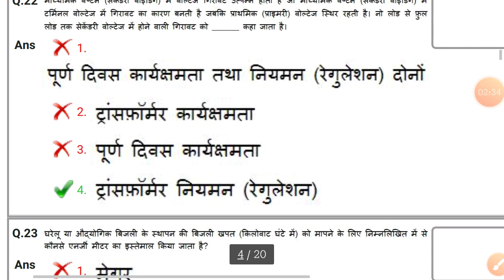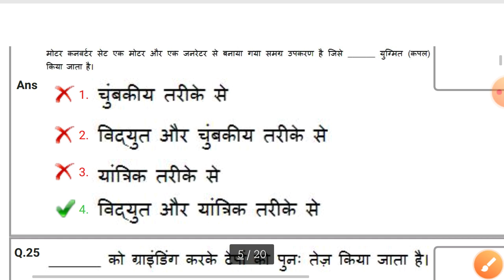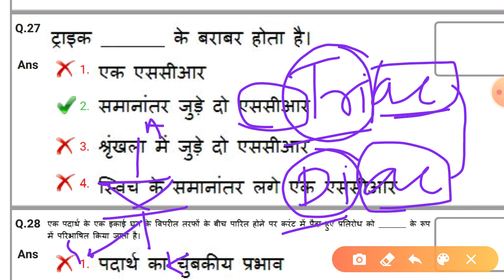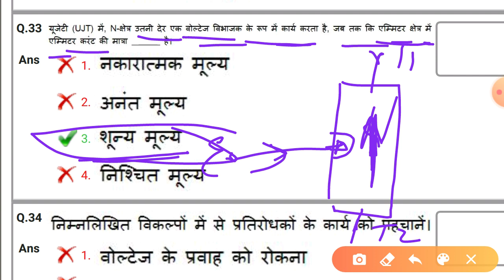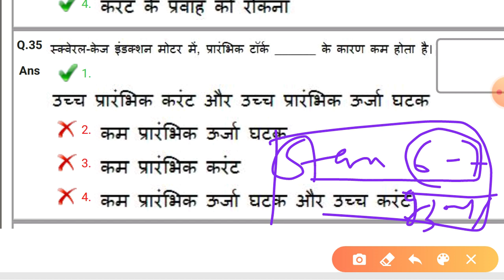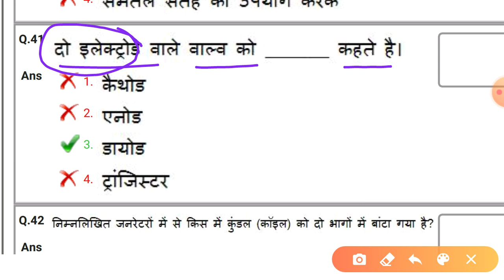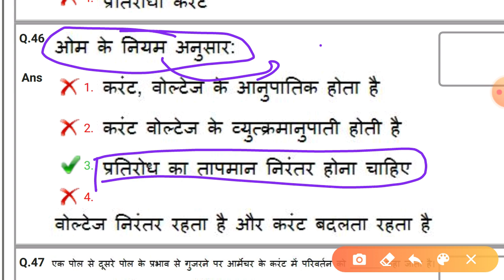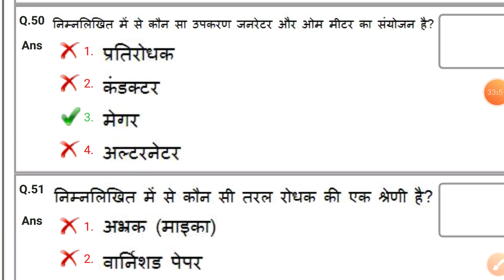DMRC maintainer|electrician previous year paper solution|| all maintainer/electrician practice set 4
Hello friends,,